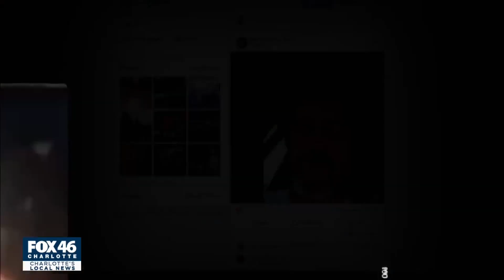Federal investigators warn of political violence just days before bomb threat near US Capitol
Less than a week before a Cleveland County man claimed to have a bomb in his pickup truck near the U.S. Capitol, federal investigators were warning of potential political violence.